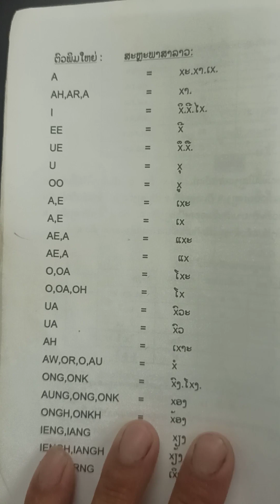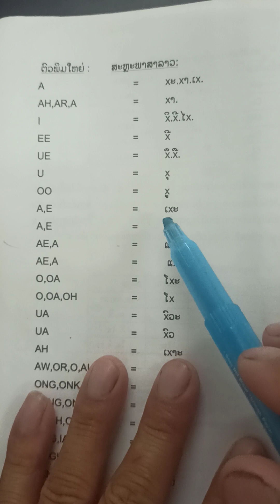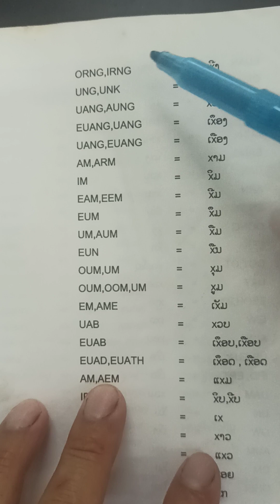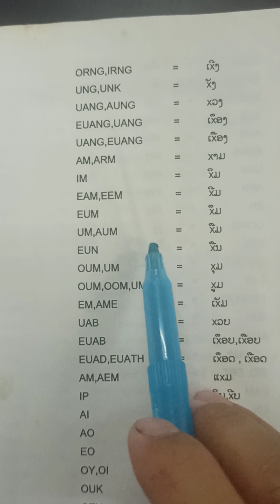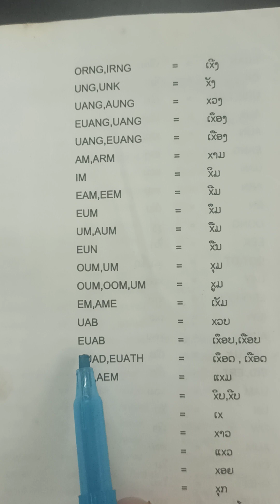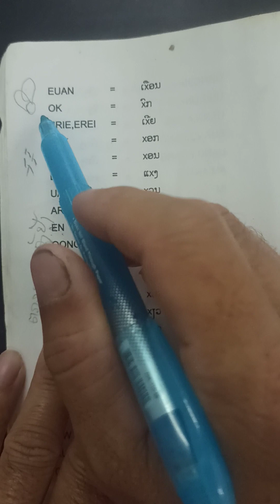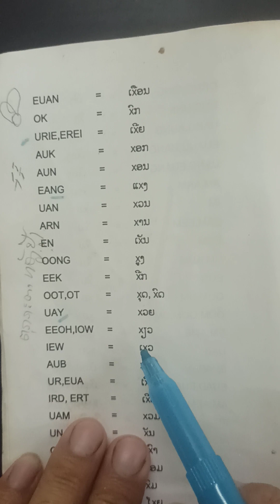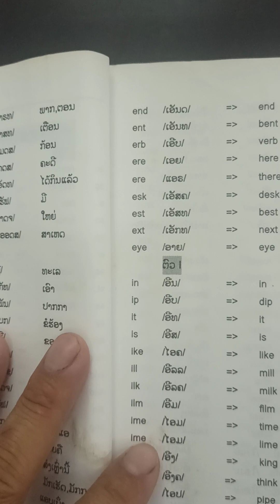ປຽບທຽບສະຫລະອັງກິດໃສ່ພາສາລາວ, ສະຫລະພາສາອັງກິດ, ພາສາອັງກິດ